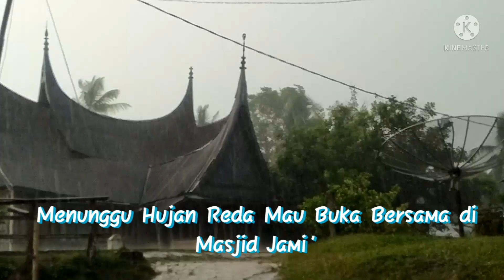Hujan Diterobos Aja Demi Buka Bersama Di Masjid Jami' || Dicari... Joyieng Jo Boluik Bakasambi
Kebersamaan Buka Bersama dengan Jajaran Pemerintahan Nagari dan Forkompincam hadir di Masjid Jami'Nagari Pafang Sibusuk

Berikut Keseruannya...!!
tonton sampai habis sayang kalau di buang hahhaa lihat siapa yg banyak makannya yaa pemirsaah..!!

No sensoor...!! wkkk